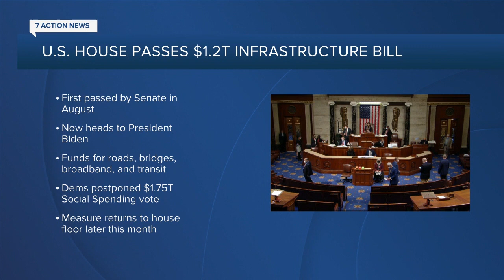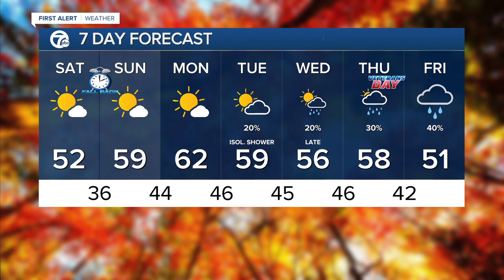WXYZ 7 Action News Detroit Latest Headlines | November 6, 11am